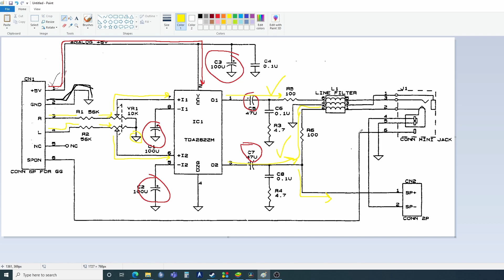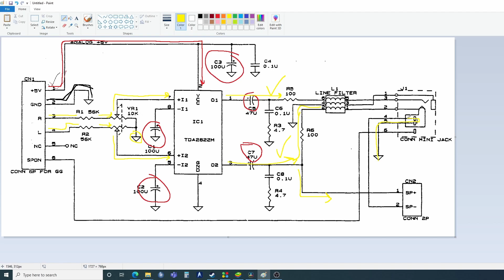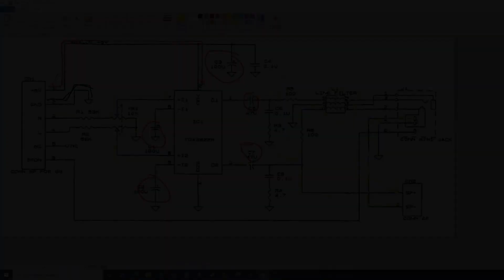Game Gear Audio Board Diagnosis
This is only the audio board diagnosis of the Game Gear in a previous video.